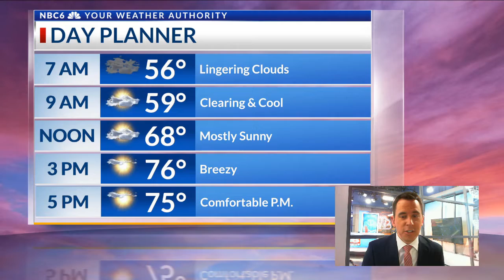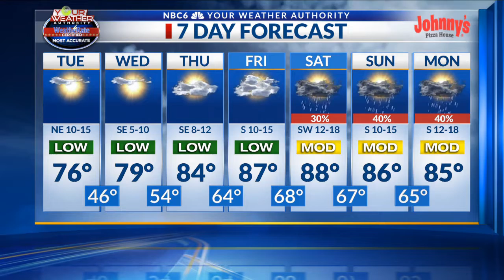Clearing and cooler weather for a few days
Arklatex morning weather webcast, Tuesday, April 26th.